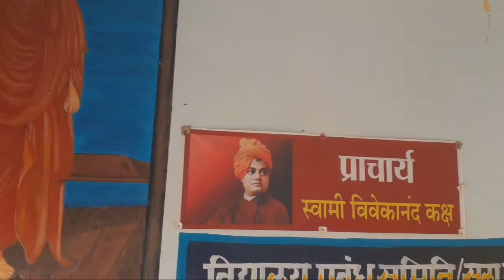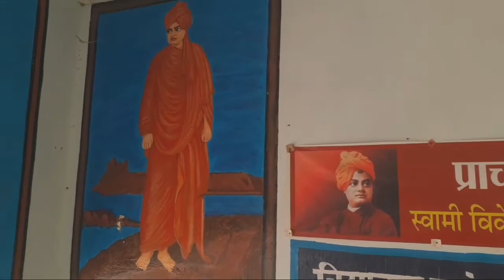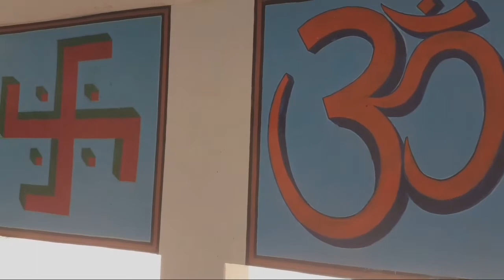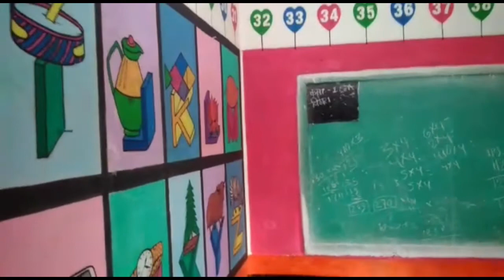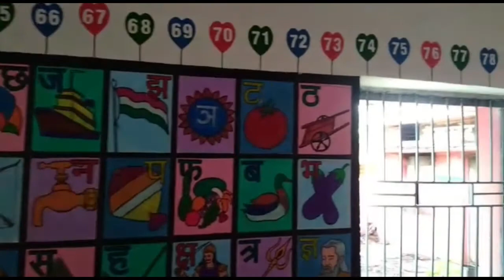Saraswati shishu mandir (painting)/wall painting of school/primary school wall painting/3D painting